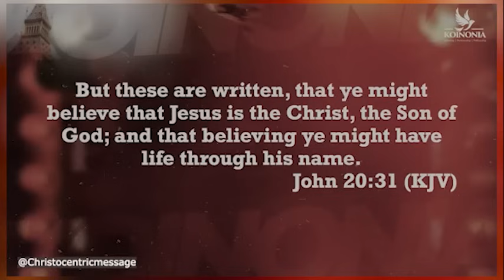How To Find And Operate Your Divine Mandate - APOSTLE JOSHUA SELMAN